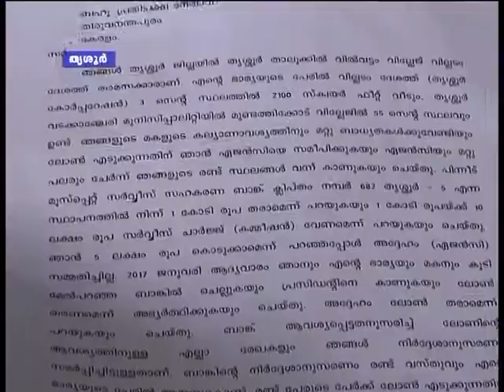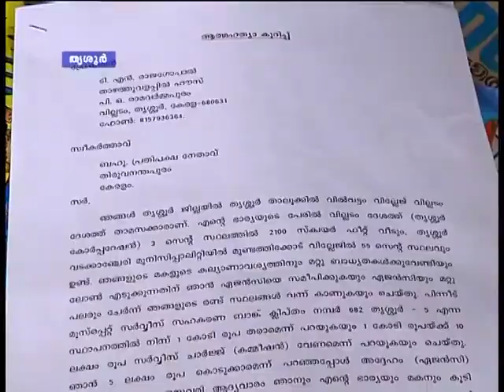ഒരു കോടിക്ക് കമ്മീഷന്‍ 10 ലക്ഷം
സഹകരണബാങ്കുകളില്‍  ലോണ്‍ ശരിയാക്കണമെങ്കില്‍ കൈക്കൂലിയും കമ്മീഷനും. ലോണ്‍ ശരിയാക്കുന്ന ഇടനിലക്കാര്‍ സജീവം. ഒരു കോടിക്ക് കമ്മീഷന്‍ 10 ലക്ഷം രൂപ.